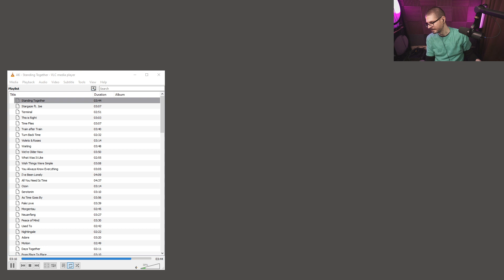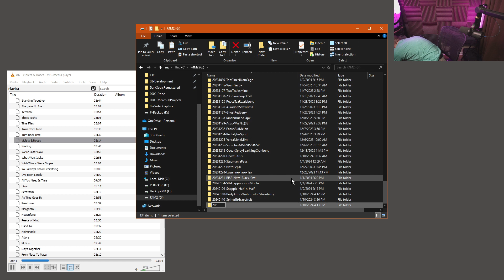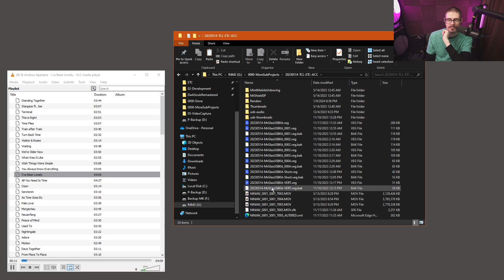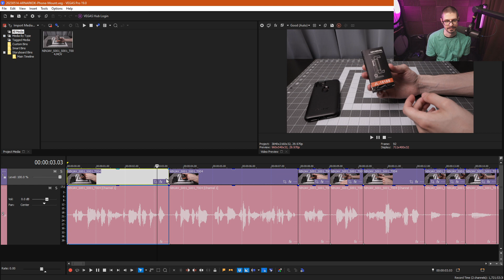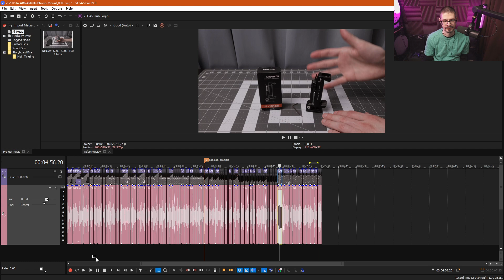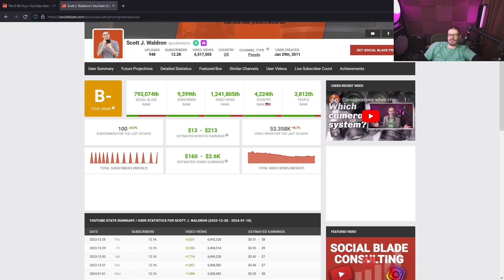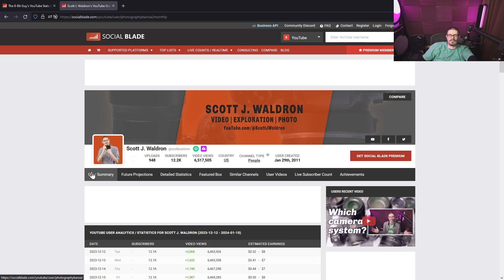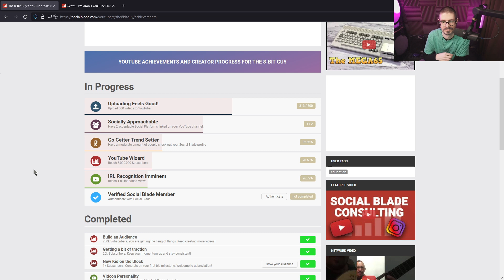Highlight: Gotta try to edit videos faster and whatever else. Maybe browsing tech news or a bit of c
Talking about various video project and the challenges of each. Starting to edit camera phone mount video. Did the first pass of the edit. Playing some Super Indie Karts while talking about a drop in YouTube viewership I have seen as well as a large YouTuber called the 8-bit guy that makes video about retro computing as well as programming, gaming, and some more recent technology. I also talk about AI and GPT technology and how it already has and will continue to force changes for school and teaching. I never liked homework and think it is not a good thing. With these technologies it makes homework even more irrelevant. There could be and I hope there is a shift toward more application of &#34;data dumps&#34; at school so students can apply knowledge in class, interact with other students, and get direct help from the teacher. I&#39;m also not a fan of tests so I hope schooling doesn&#39;t go more toward that route given the challenges being presented.